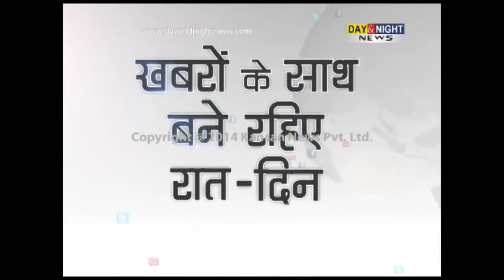Siyaasat Ke Khiladi | Anil Vij | BJP MLA Ambala Cantt | Promo 2